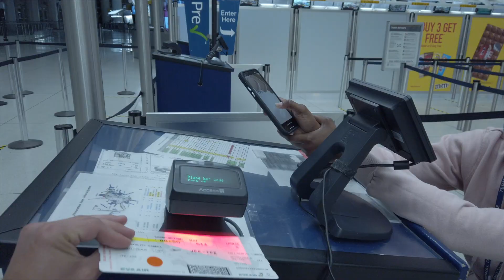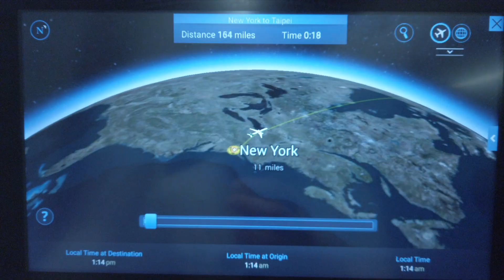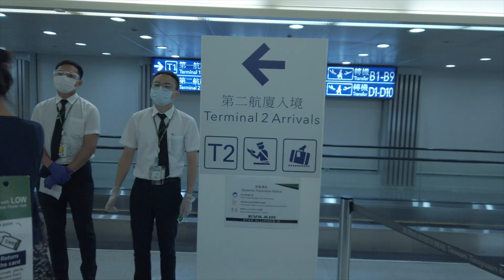TAIWAN COVID RESPONSE | MOVING DURING A PANDEMIC (14 DAY QUARANTINE) LONG HAUL FLIGHT/NYC-TAIPEI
We're back on the road and heading to the lovely little country of Taiwan, affectionately known as the sweet potato. The country is completely closed to tourists due to the Covid-19 pandemic, so we're arriving on residency visas and must complete a mandatory 14-day quarantine at a specialized hotel! Amazing to see the intense precautions that have made Taiwan one of the most successful countries in fighting the virus! Come along with us as we relocate to Taiwan and begin this completely new part of our lives!